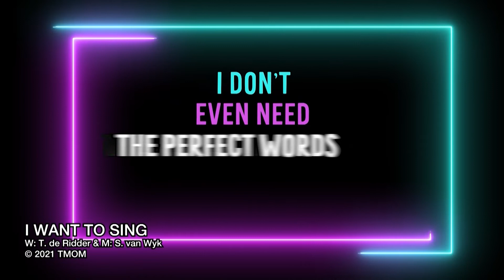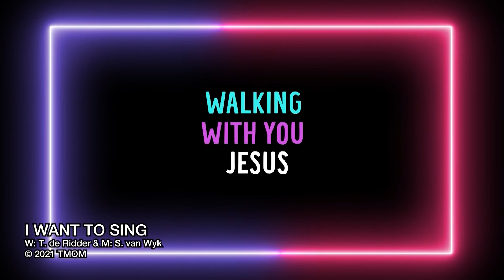mKidz | Gr 4 – 7 | Together | Together with the Word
Presenters: Tarine de Ridder & Christelle Botes
Scripture: Psalm 119:105 & 1 Timothy 4:30